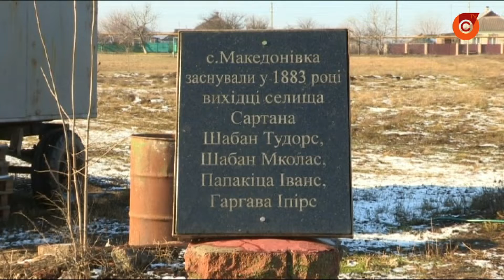Новое религиозное сооружение возводят близ Мариуполя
В селе Македоновка появится храм Святого Архистратига Михаила. Проект стал возможным благодаря поддержке Фонда Вадима Новинского.